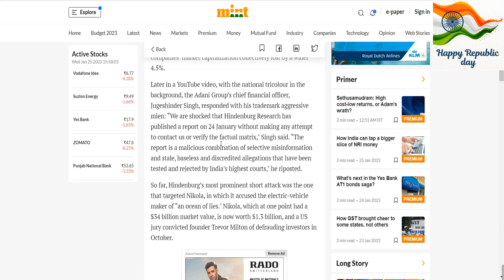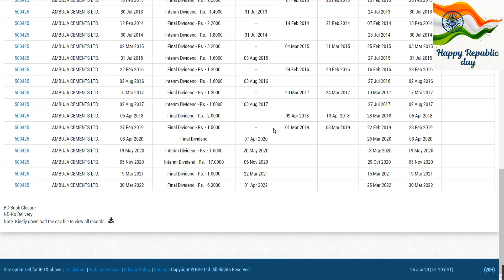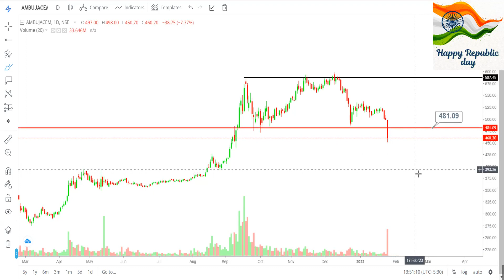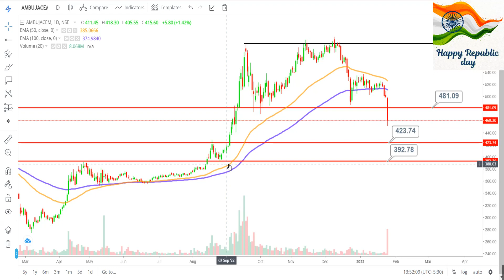ambuja cement share latest news | ambuja cement share hold or sell | ambuja cement share analysis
My Setup:-
Fundamental Analysis Books:
Technical Analysis:
(Chart Patterns)